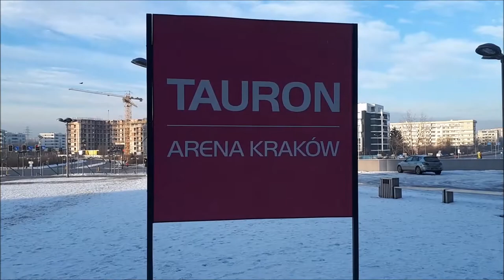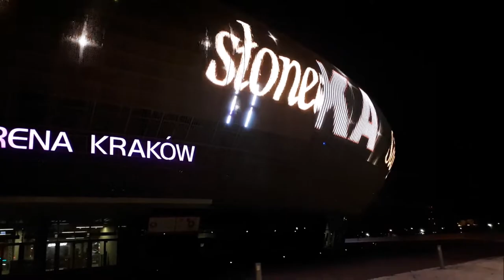Superius Gaming na Super Game Kraków